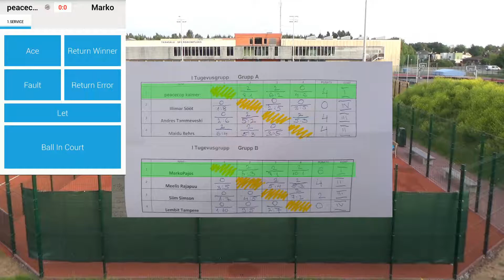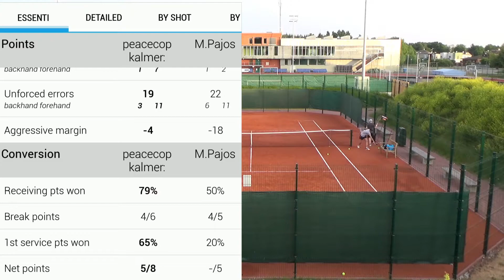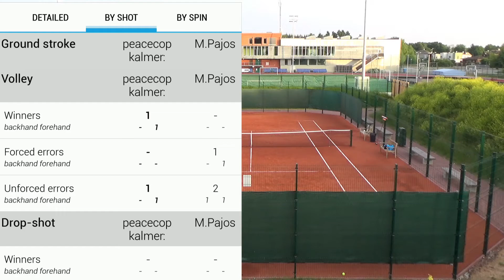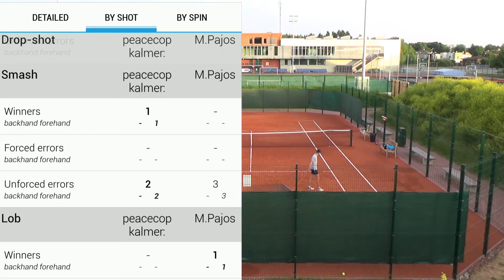peacecop kalmer marko pajos tabasalu üksikmängu gp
Airok Tennisekeskuse väljakul 1